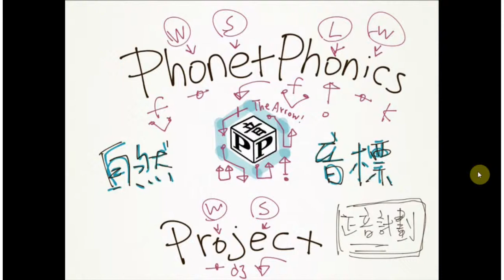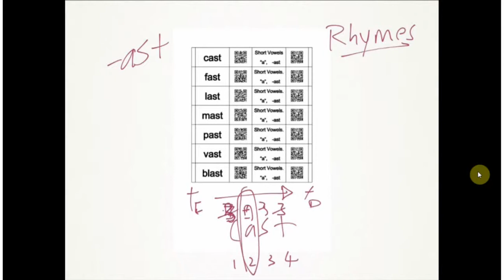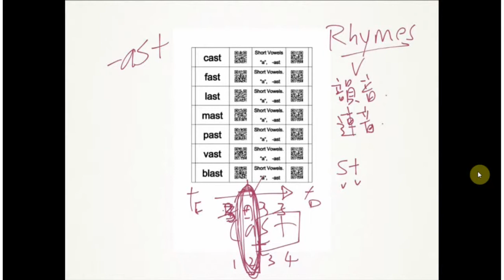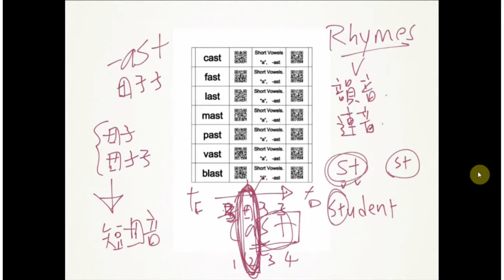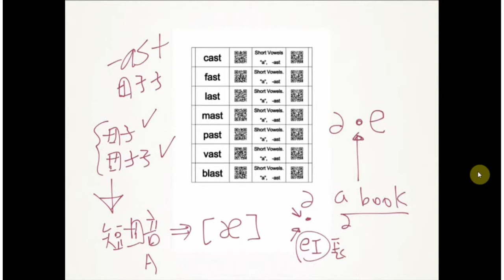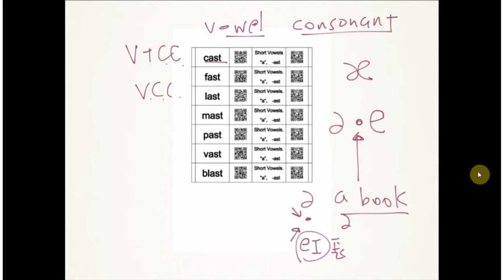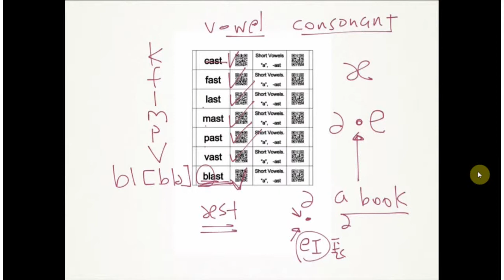第一課 短母音 a , -ast family 家族 單音節運用